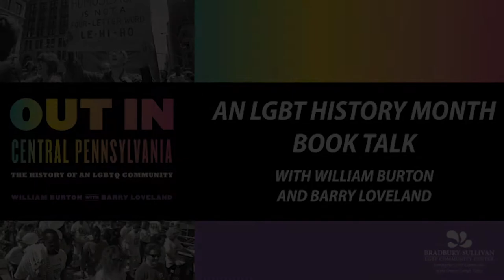LGBT History Month book talk: Out in Central Pennsylvania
Bradbury-Sullivan LGBT Community Center invites our community to join in celebrating LGBT History Month by tuning in for a virtual book talk with Barry Loveland and Bill Burton, author of the new book Out in Central Pennsylvania: The History of an LGBTQ Community. The event will premier October 29 at 7pm on Bradbury-Sullivan LGBT Community Center's Facebook Live and YouTube Live!

Drawing from oral histories and the archives of the LGBT Center of Central PA History Project, this book recounts the innovative ways that LGBTQ central Pennsylvanians organized to demand civil rights and to improve their quality of life in a region that often rejected them.

Purchase a copy of the book, with a percentage donated back to Bradbury-Sullivan LGBT Community Center

Funding has been provided by the Pennsylvania Humanities Council and the National Endowment for the Humanities (NEH) as part of the Coronavirus Aid, Relief and Economic Security (CARES) Act of 2020. This program is also supported with a grant from Air Products.

WHEN
October 29, 2020 at 7pm - 8pm
WHERE
Facebook and YouTube Live